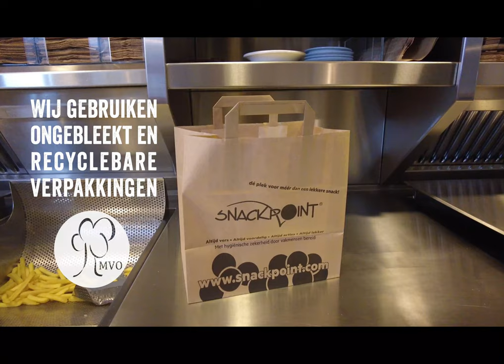3rd Jersey Snackpoint Eaters Limburg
HET 3E TENUE!

We krijgen voor het eerst een 3e tenue waarmee we de pre-season wedstrijden gaan spelen.

Het tenue zal voor de klanten van Snackpoint heel herkenbaar zijn want het is afgeleid van hun verpakkingslijn.

Op het tenue prijken de logo's van de 3 formules van SFM (Snackpoint Formule Management); Snackpoint, Snacksons en Icepoint.